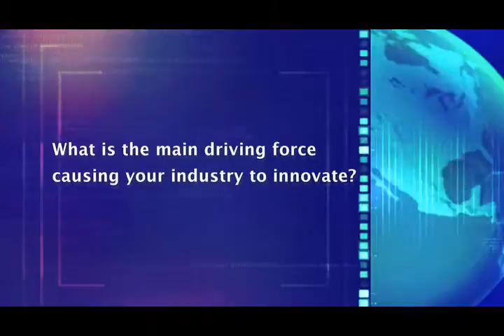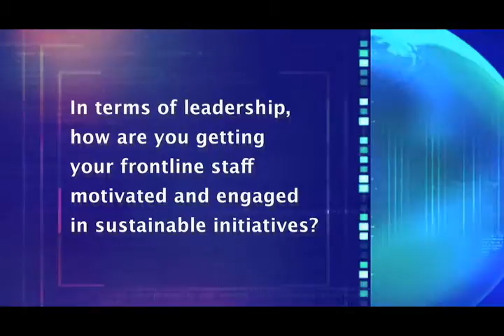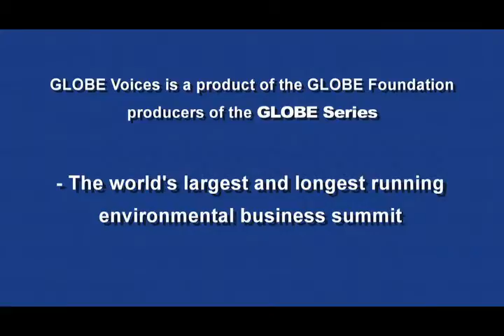Judy Fairburn web